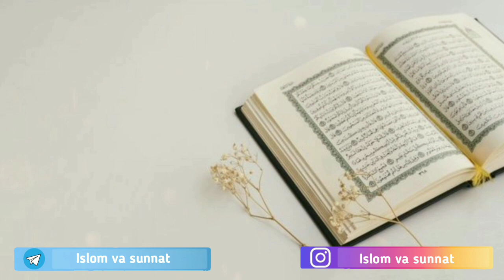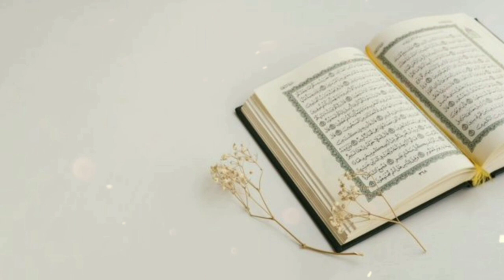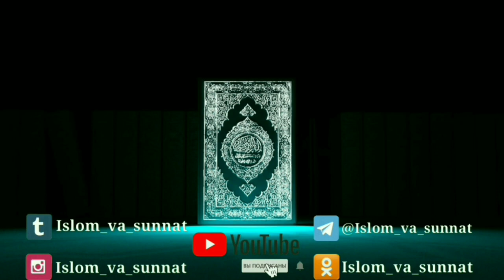Абдуллох домла Сизни ушбу дуо бой килади эштинг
𝐈𝐧𝐬𝐭𝐚𝐠𝐫𝐚𝐦𝐝𝐚 𝐢𝐬𝐥𝐨𝐦_𝐯𝐚_𝐬𝐮𝐧𝐧𝐚𝐭
𝐟𝐞𝐜𝐛𝐮𝐤 𝐢𝐬𝐥𝐨𝐦_𝐯𝐚_𝐬𝐮𝐧𝐧𝐚𝐭
𝐰𝐰.𝐨𝐤.𝐫𝐮 𝐢𝐬𝐥𝐨𝐦_𝐯𝐚_𝐬𝐮𝐧𝐧𝐚𝐭